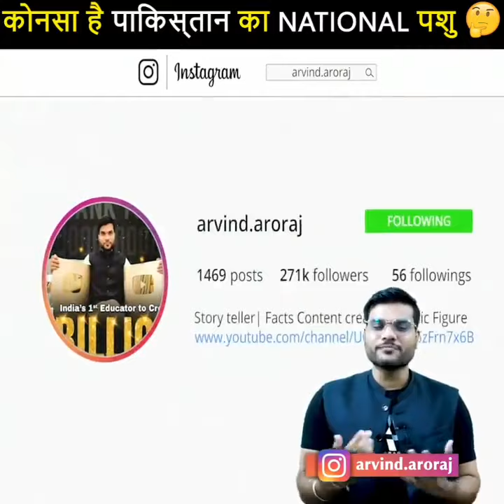National Animal of Pakistan